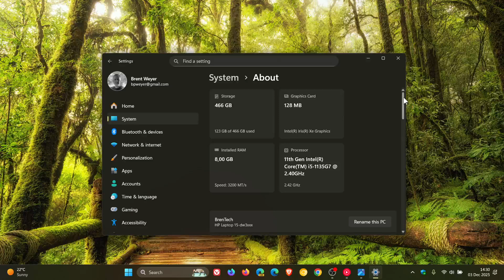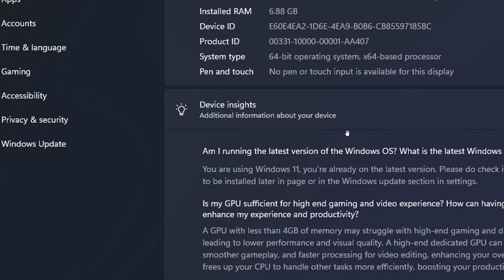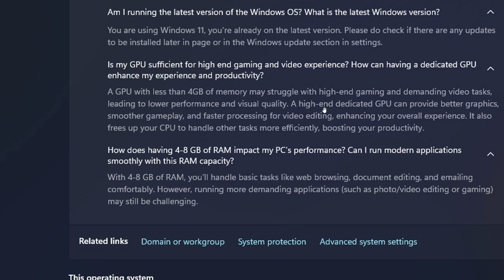FIRST LOOK: Microsoft's New 'Design Insights' Replacing the FAQ Section in Windows 11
Microsoft has renamed “FAQ” to “Device Insights” in Settings - System - About